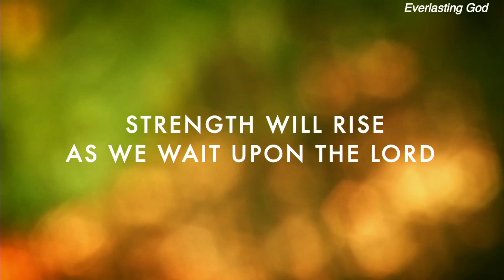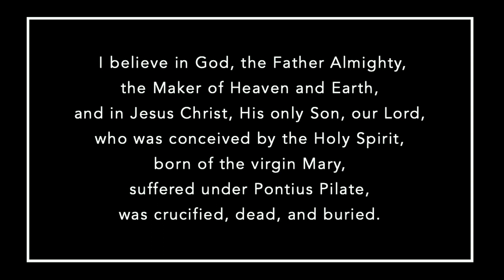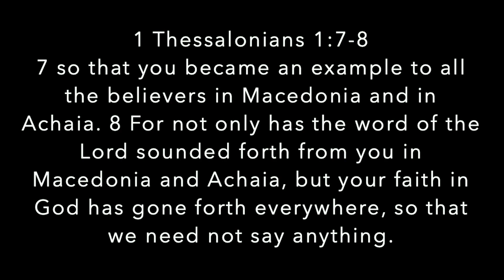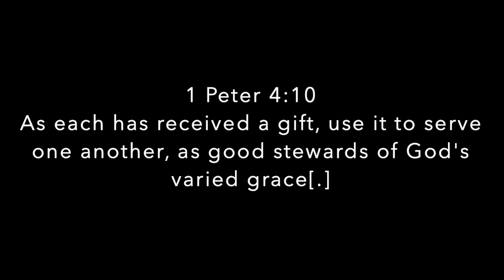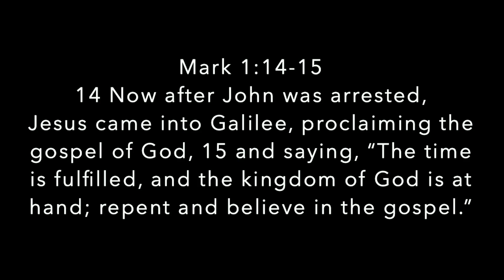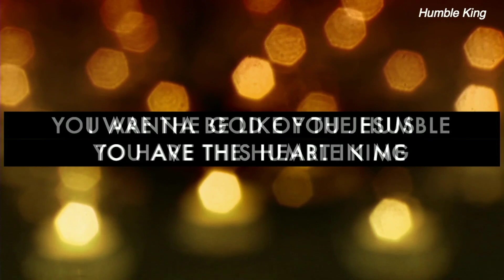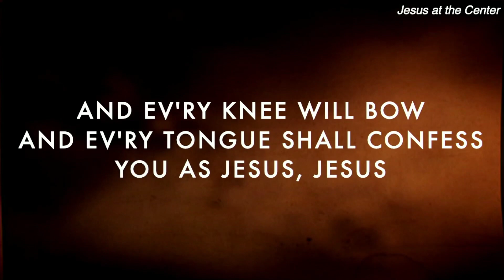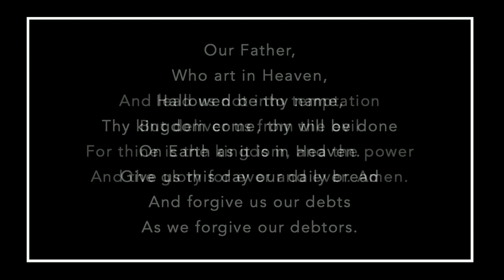CPCNYEM Sunday Service - 1/9/2022 | An Exemplary Believer, A Respected Church | Elder Peter Song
Central Presbyterian Church of NY